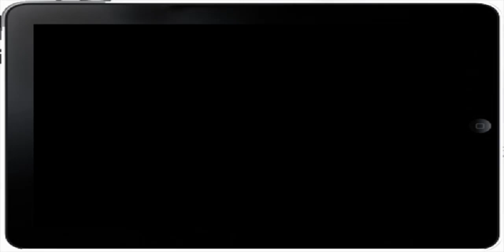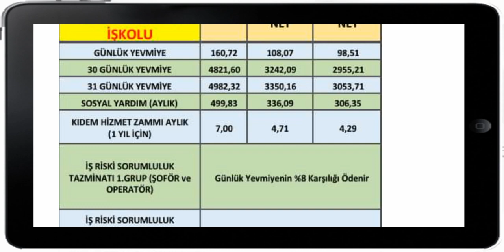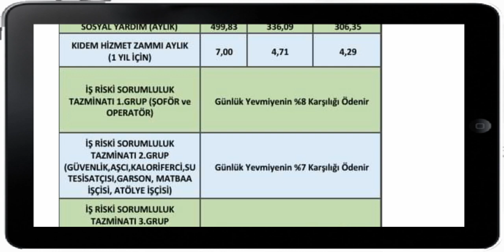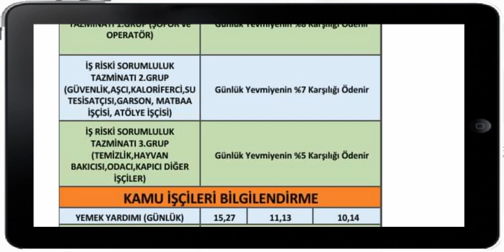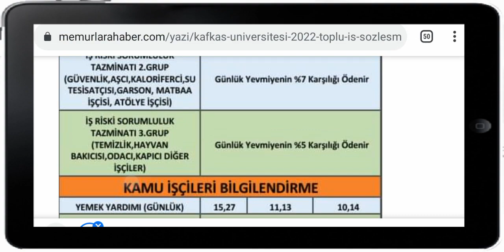ÜNİVERSİTE 10 NOLU İŞ KOLUNDA YENİ yevmiyeler Kafkas üniversitesi 2022 TOPLU İŞ SÖZLEŞMESİ